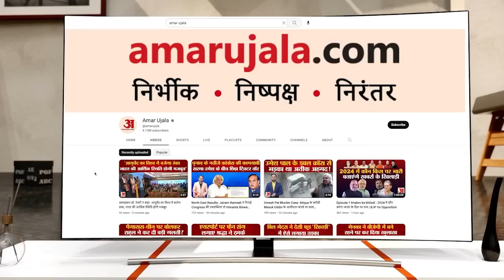Top News: भारी बारिश, भूस्खलन और बादल फटने से तबाही, बंगाल में 696 बूथों पर आज दोबारा मतदान